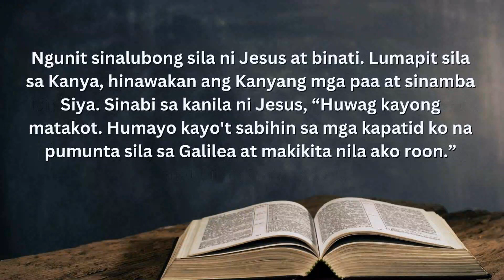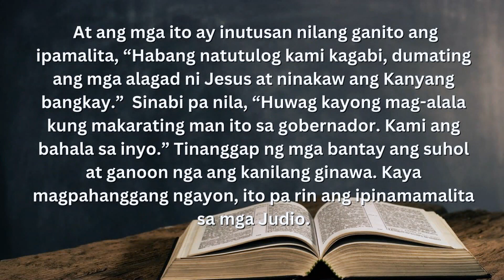Gospel for Today | April 1, 2024